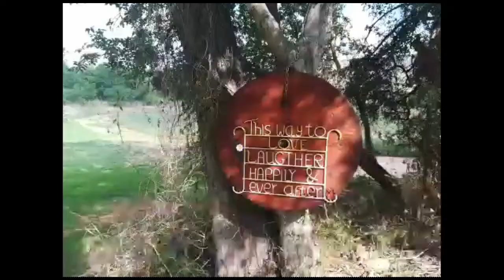What, Another Wedding? Wedding Weekend at Meulstroom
We had a beautiful wedding in the lovely Countryside at Meulstoom. A weekend of catching up with the family that we have last seen 5 years ago.

Logo and intro: Emil Bron

Photos and video:Jaco Coetzee